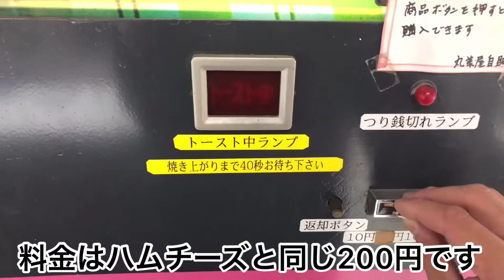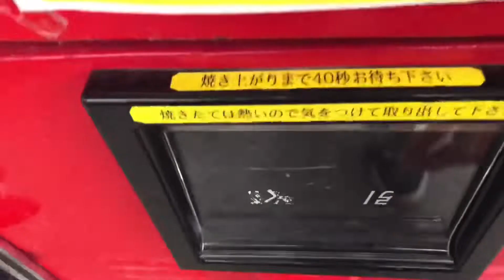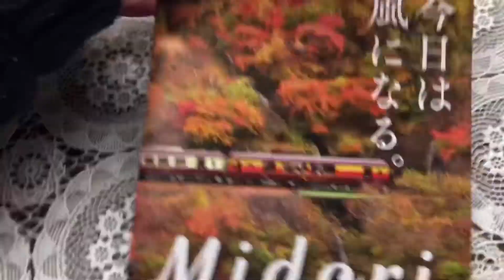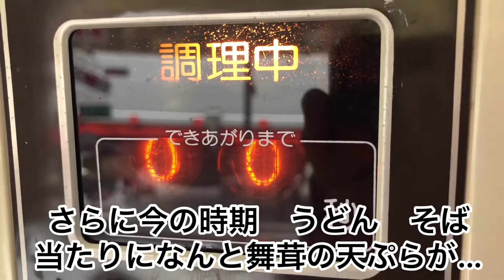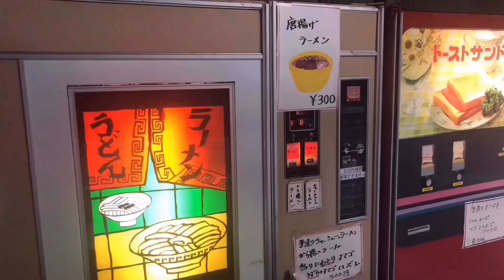丸美屋自販機新メニュー チーズカレートースト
チーズカレートーストが新登場
さらに今の時期オススメの当たり天ぷら
紅葉のマル秘スポットまで